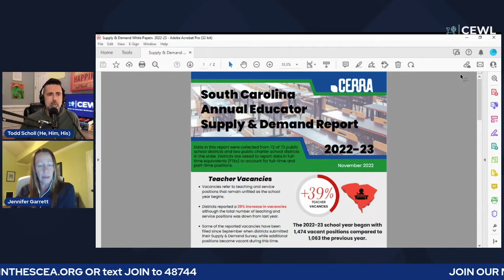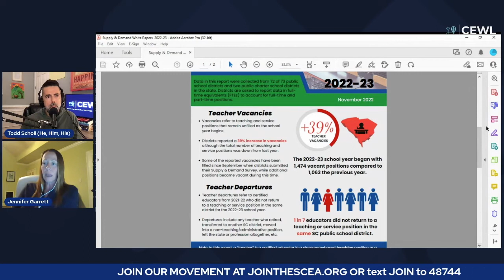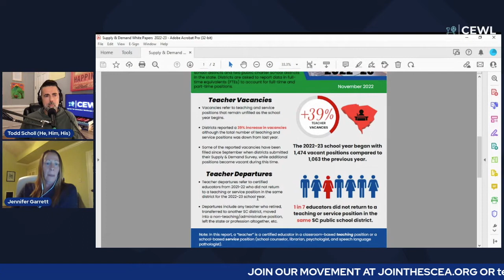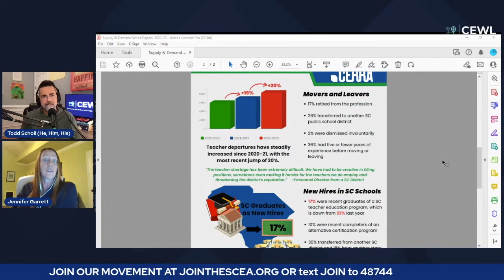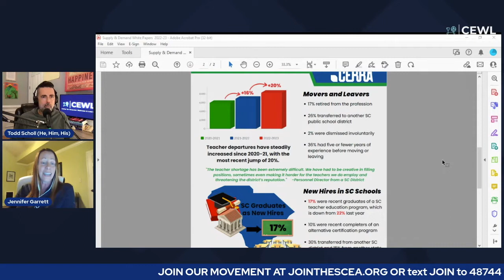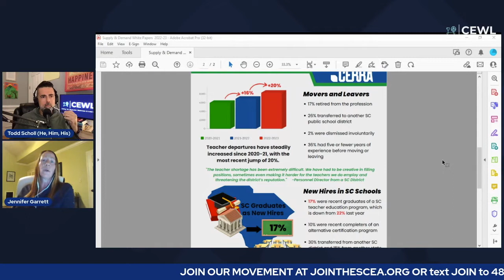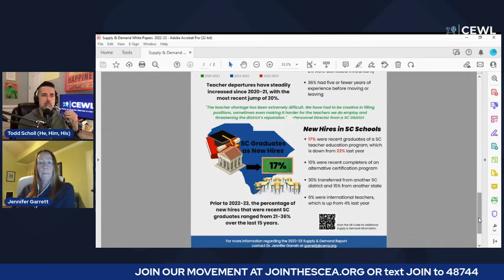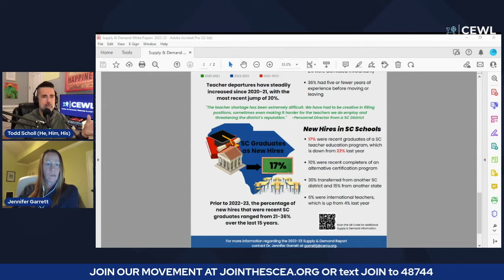SC Educator Supply & Demand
Dr. Jennifer Garrett is the author of the SC Educator Supply and Demand Report. On this livestream, she shares all of the important data collected this year. South Carolina is seeing a record number of vacant classrooms and teacher departures.